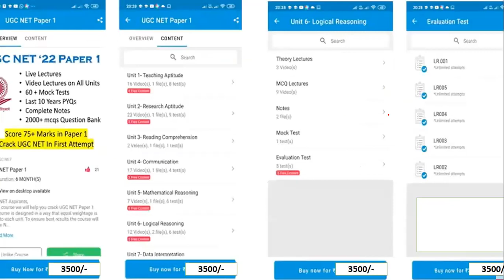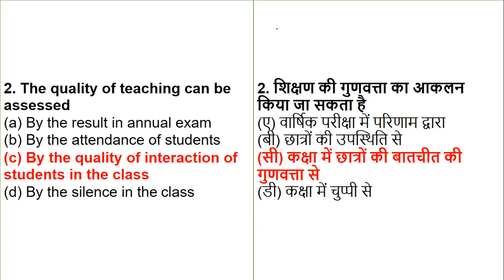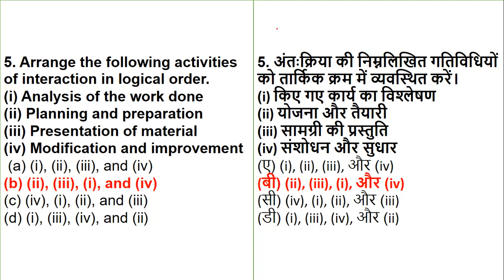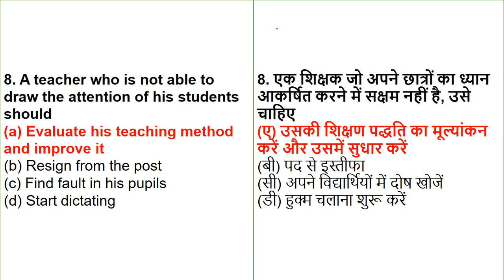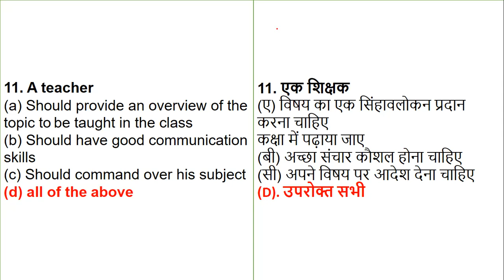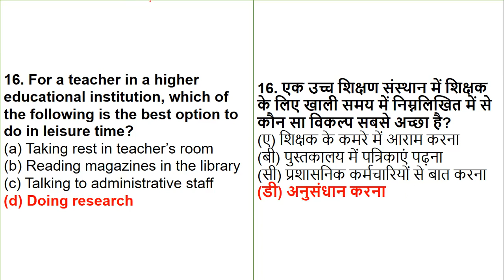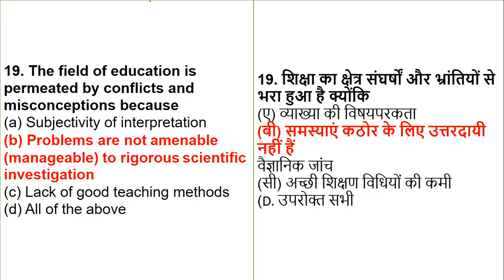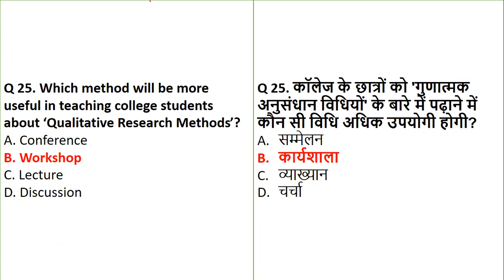Rapid Quick Revision (Part B)- Teaching Aptitude - Paper 1 2022- NTA UGC NET - Dr Triptii